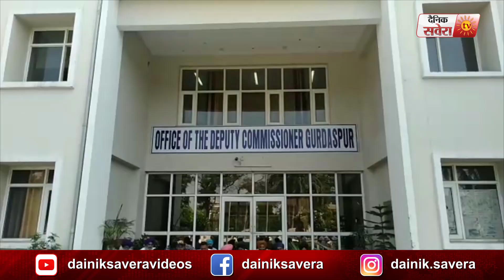Gurdaspur में Farmers ने लगाया धरना, Deputy Commissioner को सौंपा Memorandum